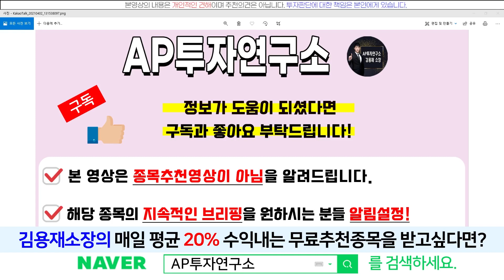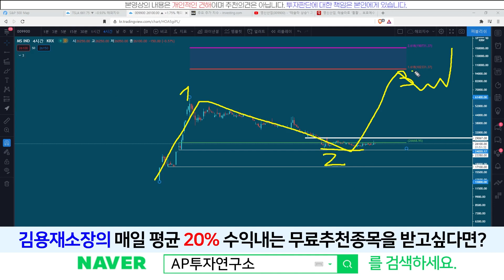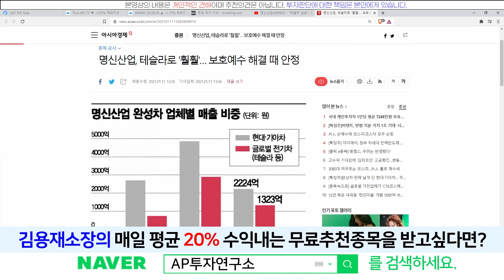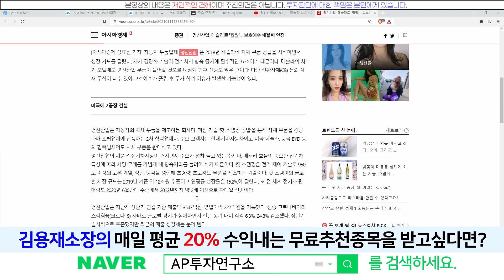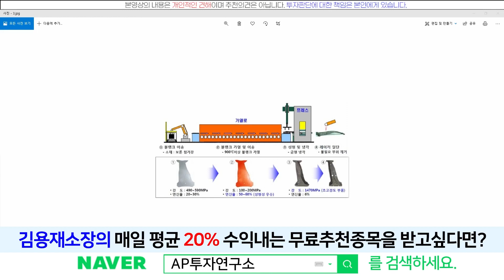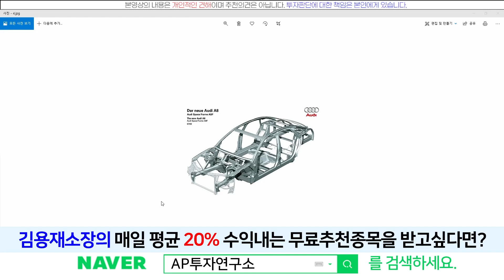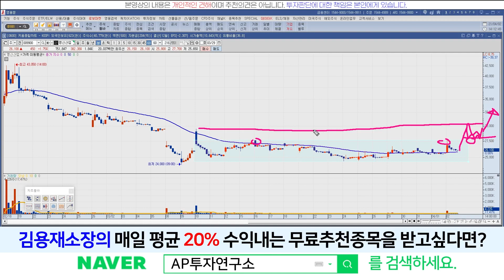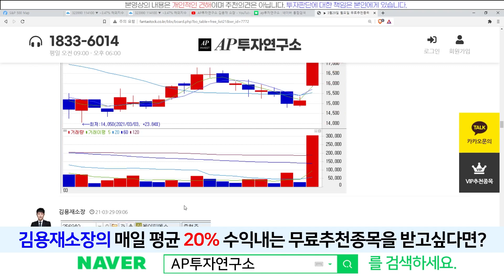명신산업(009900) - 현대기아차 반등성공! 명신이도 가즈앙~!